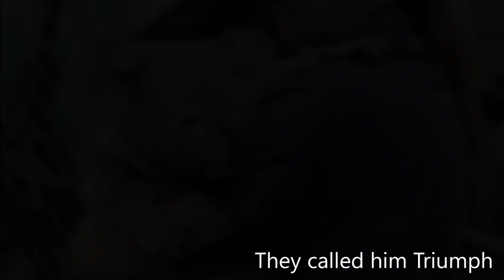The story of Triumph at Friends of the Koala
I put together my photos and videos of Triumph's life and him getting his new prosthesis.
Baby Triumph videos by Marley Christian
On 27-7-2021 Triumph passed away from Leukaemia.